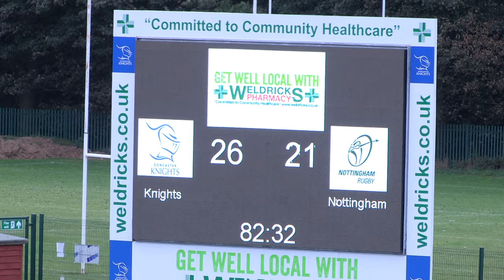DKTV: Knights 26 Nottingham 21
All the scores from Doncaster Knights 26-21 victory over Nottingham in Greene King IPA Championship Round 6. Knights try scorers; Tyson Lewis, Latu Makaafi  & WillGriff John.